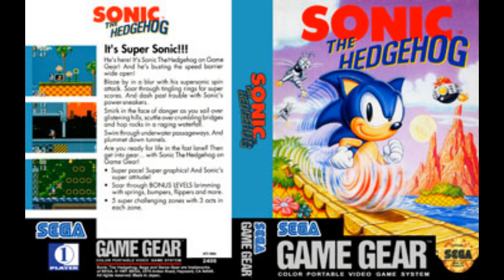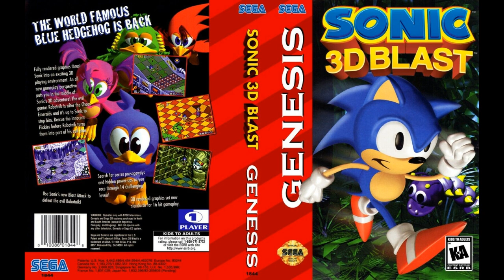New Retrocore Classic Game Music #5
Today's show is a nice mix if I do say so myself. Has a little more game footage this episode with better editing. I had fun with episode and even updated a work in progress, Bad Dudes Lyrics! Thanks for listening and please like, sub and share!

00:00 Intro
01:54 Funkotronic Beat - Toejam & Earl (Genesis)
05:30 Atland - Lagoon (Super Nintendo)
07:53 Milky Way Station - Bangai O (Dreamcast)
11:06 Dire Dire Docks - Super Mario 64 (N64)
14:23 Me
15:25 City Streets 2 Mango Tango Neon Jungle - Double Dragon Neon (PS3)
19:00 Divine Bloodlines - Caslevania Rondo of Blood (PC-Engine)
21:59 FF8 Circuit - Chocobo Racing (PS1)
25:03 Truck and Train Theme - Bad Dudes (NES)
28:24 Me (Bad Dudes with Lyrics kinda)
29:51 Ladida Plains - Super Princess Peach (DS)
32:28 Diamondus - Jazz Jackrabbit (MS-DOS)
36:05 Streets and Sewer - Teenage Mutant Ninja Turtles (Amiga)
38:00 Rock Solid - Conkers Bad Fur Day (N64)
43:42 Me
44:58 Jungle Zone - Sonic the Hedgehog (GG)
47:58 Marble Garden Zone - Sonic 3 and or Knuckles (GEN)
50:12 Panic Puppet Zone Act 1 - Sonic 3D Blast (GEN)
53:30 Mystic Cave Zone - Sonic the Hedgehog 2 (GEN)
55:30 Me Double Then and Now
57:12 Overworld - Super Mario Bros 2 (NES)
58:48 Super Buck II by Estradasphere
1:01:24 The Moon - Ducktales (NES)
1:02:59 Ducktales to the Moon or Bust by PirateCrab